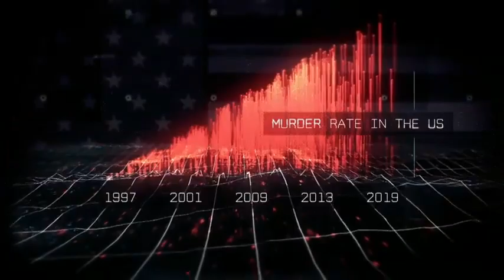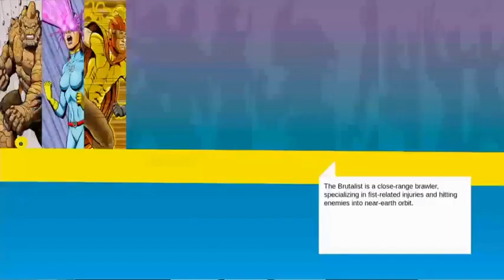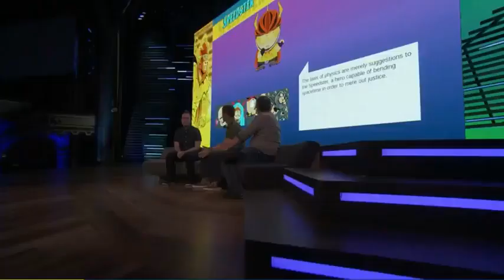South Park The Fractured But Whole - Walklthrough Part 1 (E3 2016)